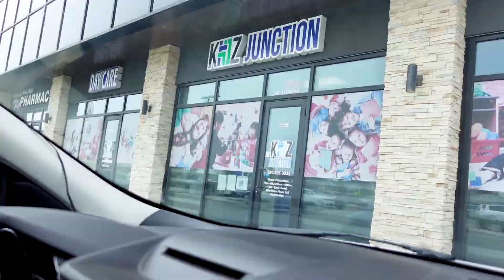Canada Punjabi VLOG 2024 | Edmonton Gurudwara Sahib | Edmonton Downtown | Edmonton Vich Punjabi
On my 5th day in canada, we visited Edmonton gurudwara sahib and then we went to society where the old people of our community come everyday to play cards and pool in thr free time. We also visited edmonton downtown and after that i met my college friend.